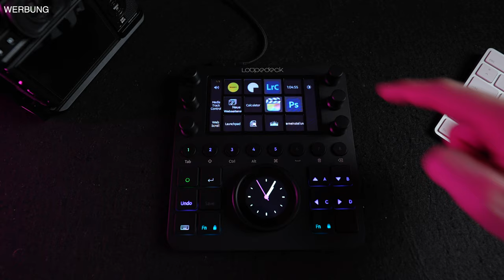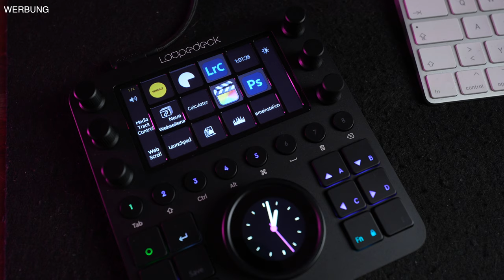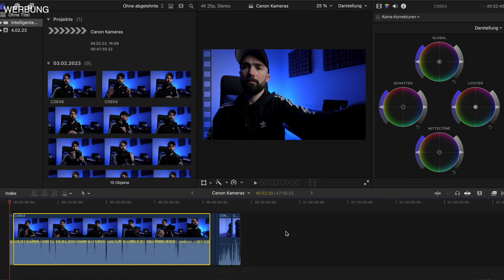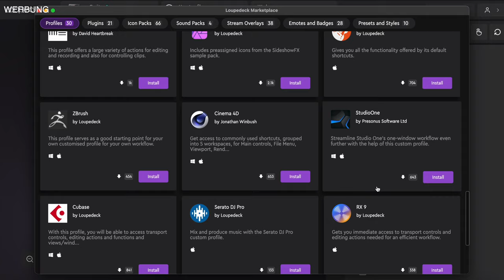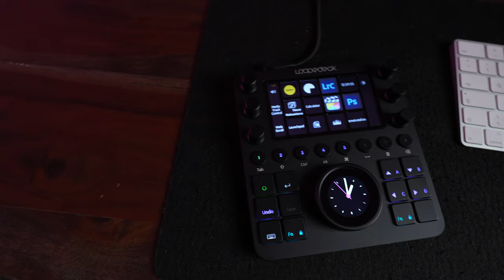Eine Konsole die alles kann. Loupedeck CT Review (Deutsch) Silvio Oeser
Das Loupedeck CT vereint alle nützlichen Features für kreativ Schaffende in einer Konsole und holt sogar die Streamer mit optionalen Overalls ab.
In diesem Review spreche ich über meine Benutzung dieses Tools und gehe auf die Vor- und Nachteile ein.

Viel Spaß !

Mein Equipment:

SSD Festplatte:

Schutzglas Folie:

UV Filter:

LG Monitor

Audio Interface

USB - HUB

Sony a7II

Sony a7RII

Nikon Z6

INSTAGRAM

(Werbung)